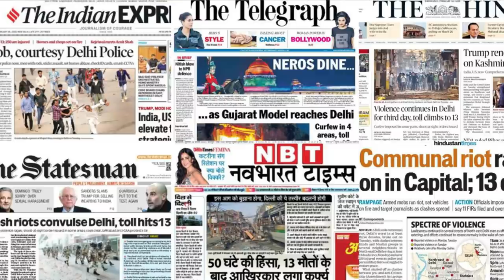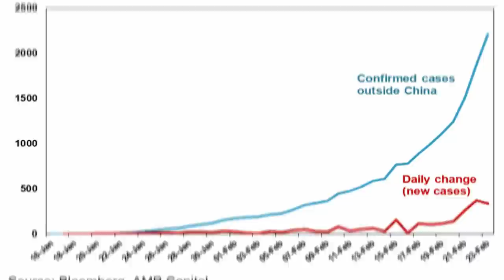Can Iran Handle the Coronavirus Outbreak? | Iran Vice President Infected with CoronaVirus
With dozens of publicly known cases and multiple deaths, Iran is now the epicenter of the coronavirus in the Middle East. Doctors inside the Islamic Republic say the country is now grappling with an “epidemic,” and the response has been hampered not just by government inaction and disinformation but also economic sanctions.

“We think that this virus has been in Iran for the past three to four weeks and has circulated throughout the country. Right now in Iran we are facing a coronavirus epidemic,” said a senior medical doctor at the Masih Daneshvari hospital in Tehran, the country’s top pulmonary public hospital and the main facility overseeing coronavirus patients.

Public officials have not confirmed how the disease arrived in Iran, but it appears to be the locus for the regional outbreak. So far, Afghanistan, Georgia, Bahrain, Iraq, Kuwait, Lebanon, and Oman reported their first cases of coronavirus, all linked to passengers traveling from Iran.

Since it first announced the presence of COVID-19 last week, Iran has so far reported a total of 245 cases and 26 deaths, a far higher fatality rate than seen elsewhere. The doctor, who requested anonymity to speak freely, said the official tally vastly underestimates the true number of cases. “We didn’t have a way to test people earlier and don’t have the capacity to screen everyone,” he said, in a telephone interview. “Let me put it this way, if in general two out of 100 corona patients die, in Iran, if we now have 20 deaths that means we have 1,000 infected patients.”

☑️ How is Corona Virus impacting Global Economy
☑️ What Impact will it have on trade ti India and rest of the world?
☑️ How coronavirus could impact Indian economy, financial markets
☑️ Coronavirus Deepens India’s Economic Chill
☑️ The coronavirus is already hurting the world economy
☑️ China struggles to contain coronavirus
☑️ China is literally cleaning its money to stop the spread of coronavirus
☑️ China destroying, disinfecting currency amid coronavirus outbreak
☑️ Coronavirus death toll rises above 2,000 worldwide
☑️ China death toll tops 2,000
☑️ CoronaVirus Latest Update In India
☑️ Will Indian Government Rescue Stuck crew and passengers at cruise.
☑️ CoronaVirus India Update Worldwide
☑️ What are CoronaVirus Symptoms & Precautions?
☑️ CoronaVirus Vaccine
☑️ Covid-19

🔴 CoronaVirus Video Series Link:
1) Chinese Dr Li Wenliang की CoronaVirus से मौत की सच्चाई | Life in China after CoronaVirus in Hindi
5) कोरोना वायरस का इलाज | Corona Virus Symptoms in Hindi | Corona Virus Kya Hai | Latest News
9) India’s First CoronaVirus Positive case | Corona Virus Latest Updates | कोरोना वायरस से बचने के उपाय
11) क्या है कोरोना वायरस? | WHAT IS CORONAVIRUS IN HINDI | CoronaVirus India | Corona Virus kya hai
12) CoronaVirus का खौफ - और हुआ शक्तिशाली | Coronavirus को लेकर भारत में भी बरती जा रही है एहतियात !
13) 138 Indians on Japan Cruise Ship | 2 More CoronaVirus Confirmed Cases in India | Diamond Princess
15) CoronaVirus Coronavirus का खौफ, क्या China ने मारे अपने ही 20 हज़ार नागरिकों को? CoronaVirus in Hindi
17) Corona Virus से पहले कौन-कौन से Virus से दहल चुकी है दुनिया? China Epicenter of Pandemic Viruses?